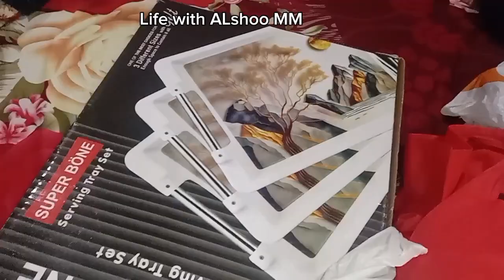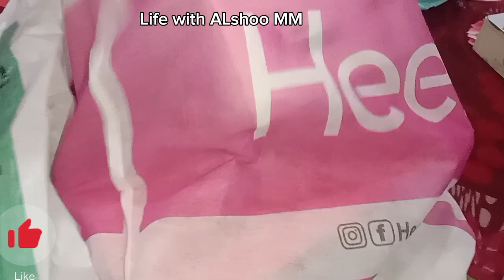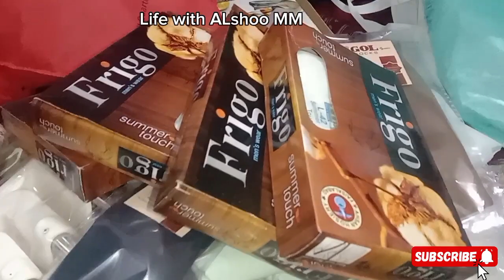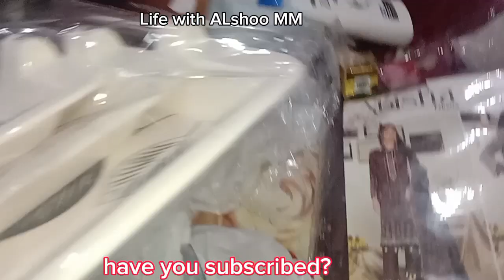eid ki shopping vlog 2024 | finely hamari shopping ho gai